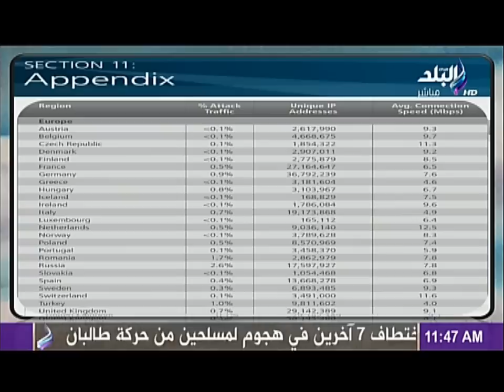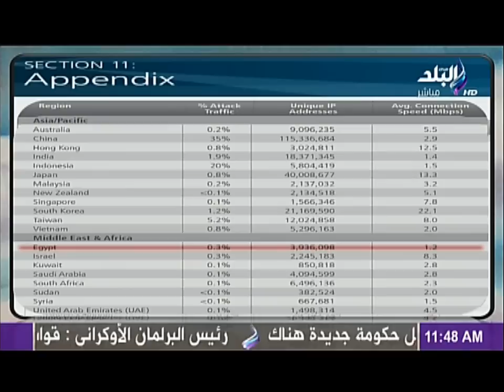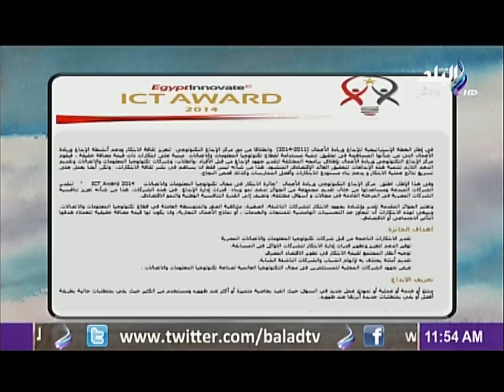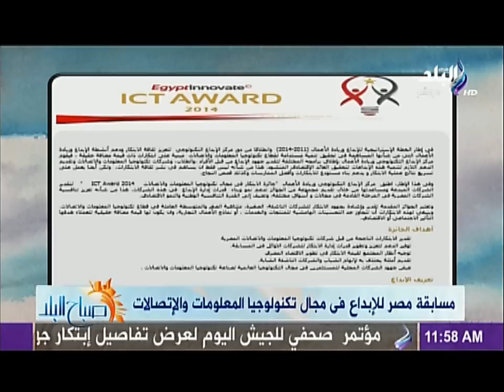GIS Software Sada Elbald TV : ICT Innovation and Internet Revolution in Egypt Elshayal Smart GIS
First Arabian Egyptian GIS and GPS Software by Arab Egypt GIS Company Elshayal Smart GIS

1. First Arabian Egyptian GIS and GPS Software - Registered in 2005 by Egyptian GIS Company Elshayal Smart GIS
2. Digitize and Analysis (Spatial, Attribute, Surface) GIS Data
3. Build, edit and view shape files and related dbf files
4. Download Google Earth rectified maps and rectify raster images
5. Convert GIS shape files to AutoCad dxf format
6. Convert GIS shape files to Google KML format
7. Convert GIS shape files and rectified images to html5 Google Map web site and Mobile Application.
8. surfaces analysis and networking analysis
9. Online GPS Tracking System
10. Free for None Commercial Use
11. Independent of any Software Package, or Code Library
12. Built by Individuals and Not Supported by any Organization

تسجيل منظومة سمارت جى اى اس بهيئة تنمية صناعة تكنولوجيا المعلومات ايتيدا
Smart GIS Registeration in ITIDA

شهادات منظومة سمارت جى اى اس
Smart GIS Certificates

فيديوهات شرح منظومة سمارت جى اى اس
Smart GIS Tutorials Videos

للمزيد من المعلومات برجاء زيارة